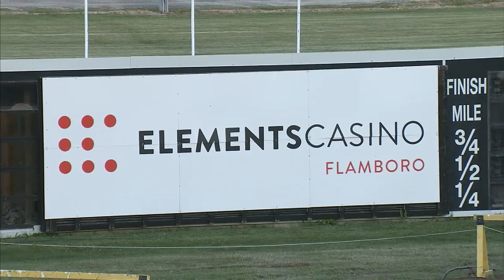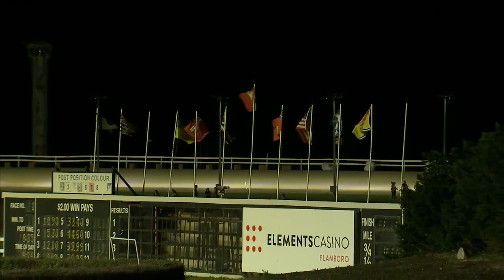2022 Flat Track Canada RD 03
Livestream from Round 3 : July 23 2022 – Hamilton, ON – Flamboro Downs & Elements Casino